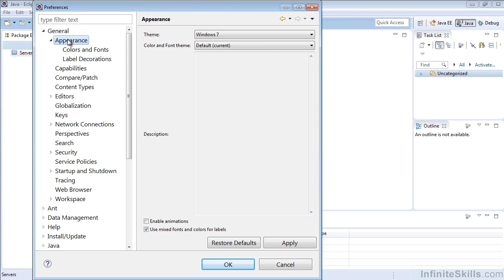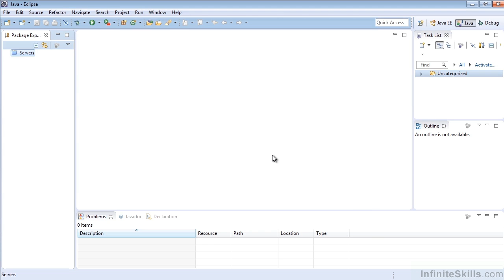Eclipse Java IDE Tutorial | Setting Preferences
Want all of our free Java training videos? Visit our Learning Library, which features all of our training courses and tutorials

More details on this Eclipse Java IDE training can be seen This clip is one example from the complete course. For more free Java tutorials please visit our main website.